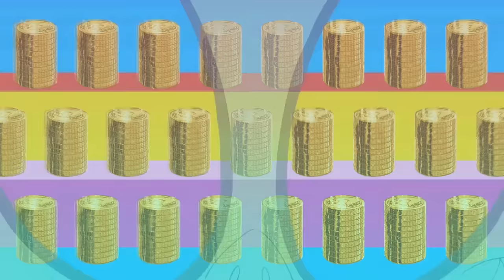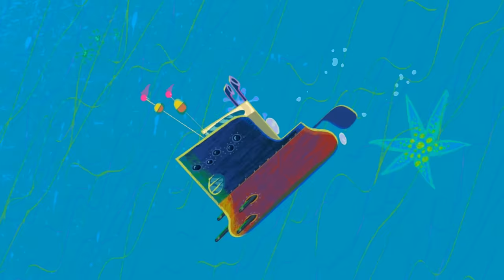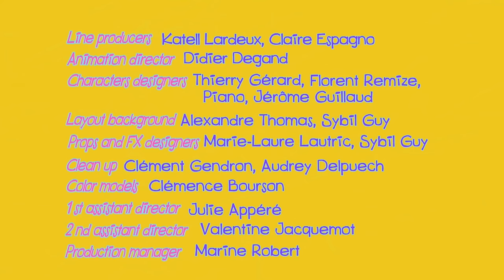Zig & Sharko 🥊 ZIG TOYS & SHARKO TOYS 🥊 TOYS COMPILATION 🎲 Cartoons for Children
Shark and Mermaid Cartoons for kids full episodes about ZIG TOYS & SHARKO TOYS

Zig e Sharko desenhos para
BRINQUEDOS ZIG & BRINQUEDOS SHARKO